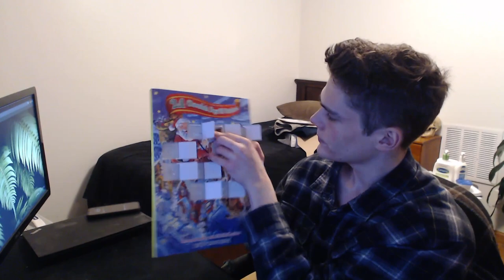Live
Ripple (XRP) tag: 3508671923